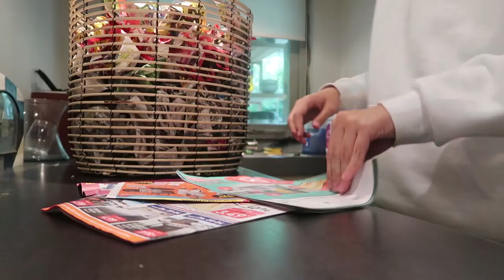BEHIND THE GRAM & MOEDERDAG - WEEKVLOG #21 I Jaimy Chauncey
WIL JE MIJ NU STALKEN??